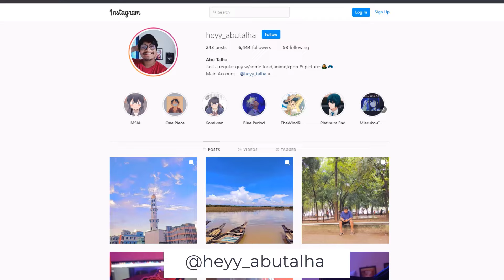Worlds End Harem Disappointed Me! (World End Harem Hindi Explain) - BBF LIVE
Worlds end harem is one of the most popular recent anime and I have already made a video on it by explaining the whole thing. Worlds end harem episode 2 was aired and the next episode will be aired day after tomorrow. You guys wanted me to make videos on it but I don't feel like I should make such videos on this anime. I didn't like the mc at all and here I have talked about the whole thing.

STORYLINE: Reito Mizuhara was suffering from a serious diseases for a long time. He never talk about his problem to the person he loves. Even he couldn't propose her cause he knows it will take up to 5 years for this treatment. A pandemic took place while he was at the hospital for his treatment. Half of the populations (male) died in virus. Reito Mizuhara was astonished to see what happened in 5 years when he finally woke up after a long sleep.